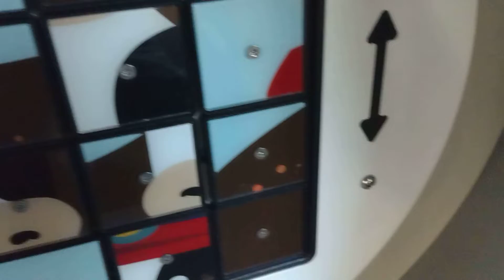Brad Buttowski in the Chick fil la playplace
Nebraska